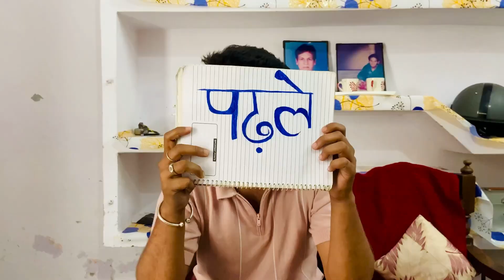Merut ke chef ne banai maggi || Maggi bani bhot tasty